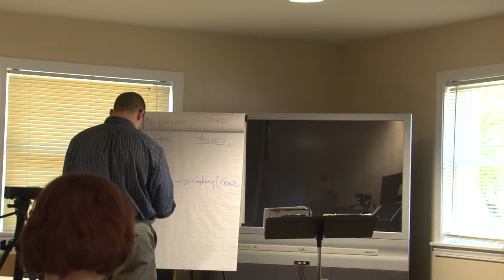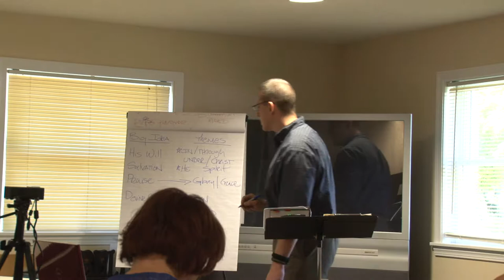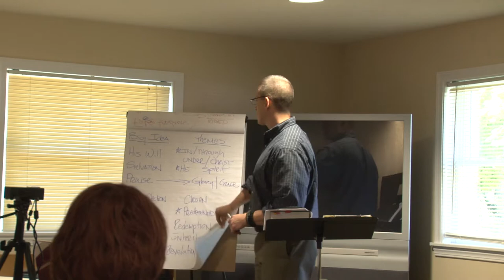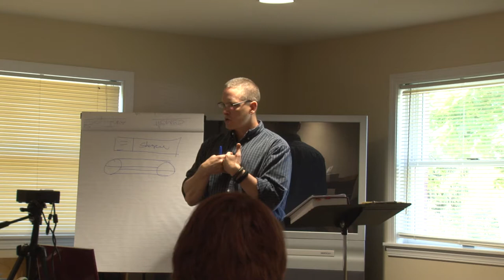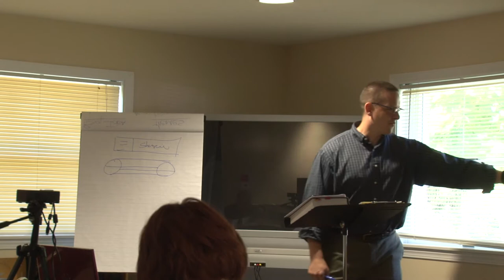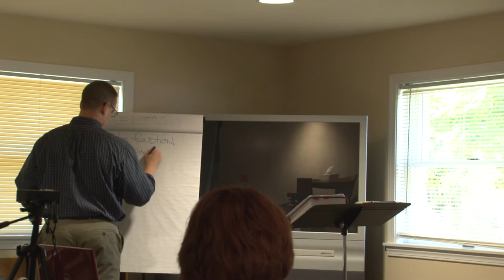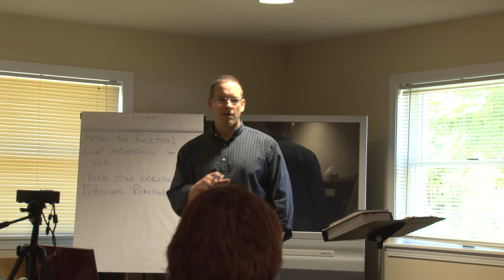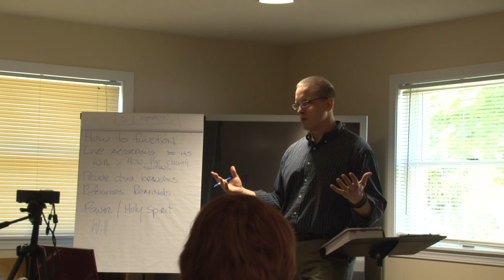Ephesians Class 1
George Atkins leads a companion class - a manuscript study of Ephesians - to our Sunday message series "Why My Church is Such a Big Deal"